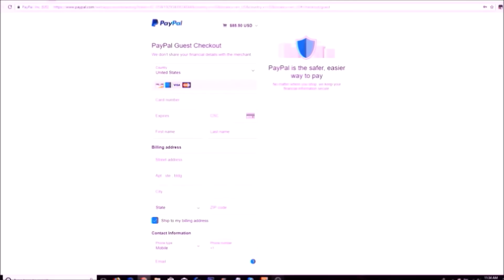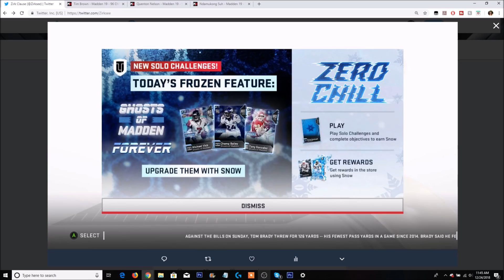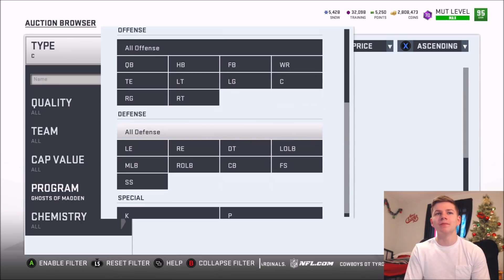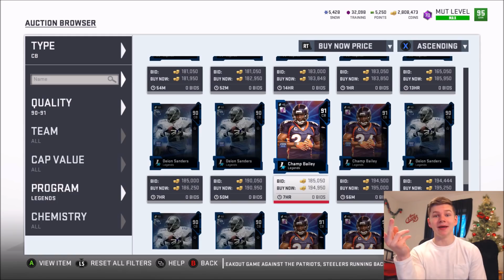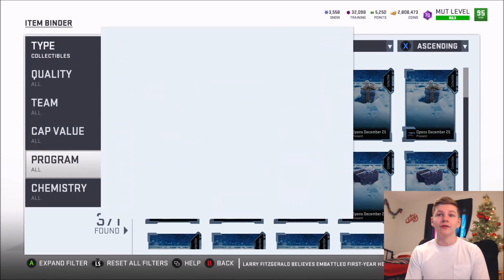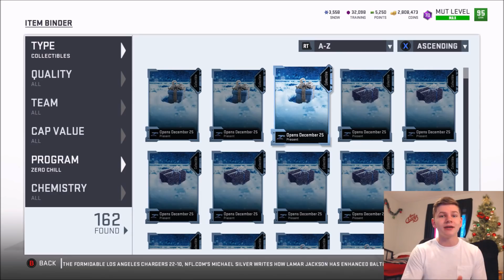GHOST VICK, CHAMP, TONY G COMING TODAY! GHOST OF MADDEN FOREVER! | MADDEN 19 ULTIMATE TEAM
GHOST VICK, CHAMP, TONY G COMING TODAY! GHOST OF MADDEN FOREVER!